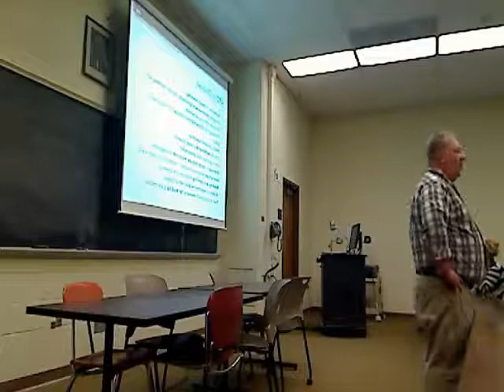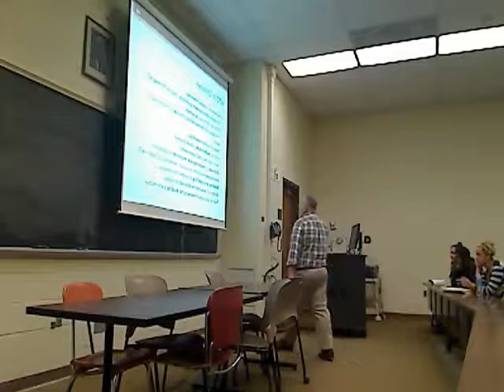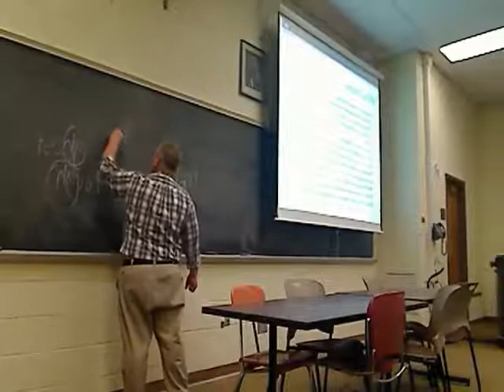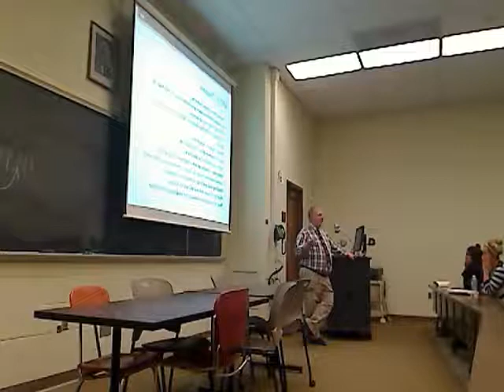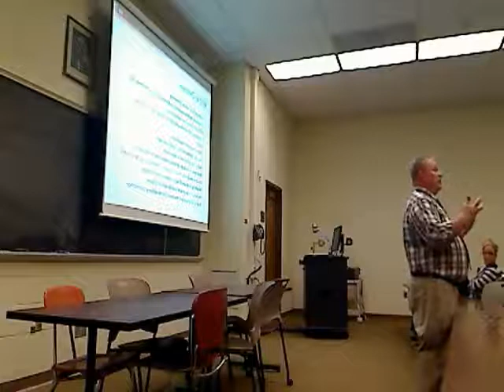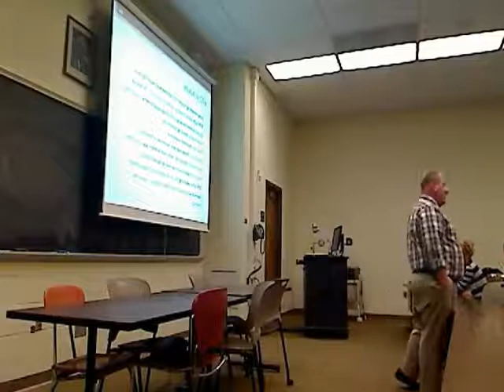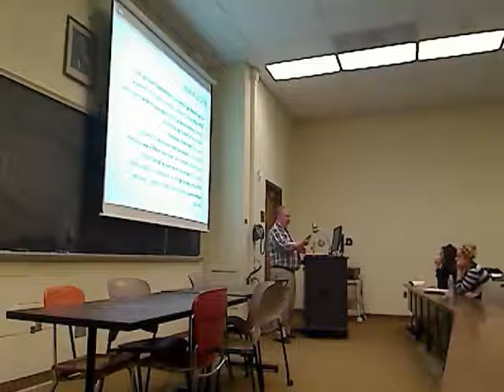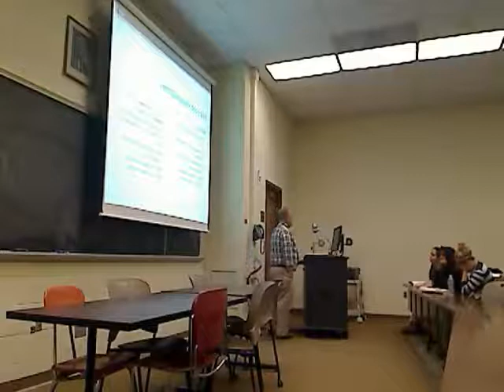Movie on 2013 02 14 at 17 31